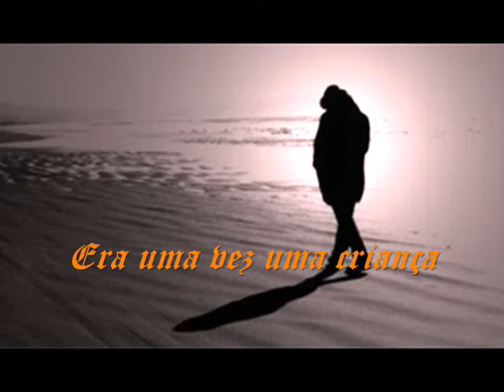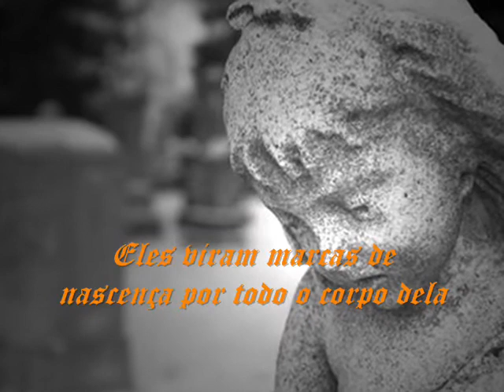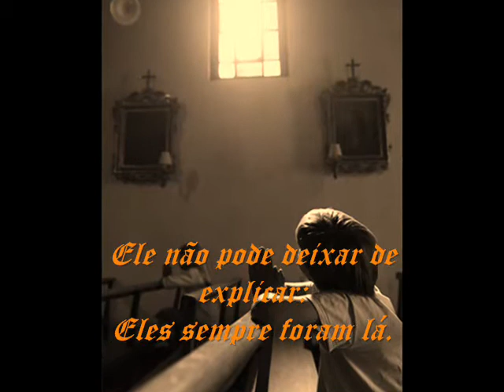mmm mmm mmm-legendado pt